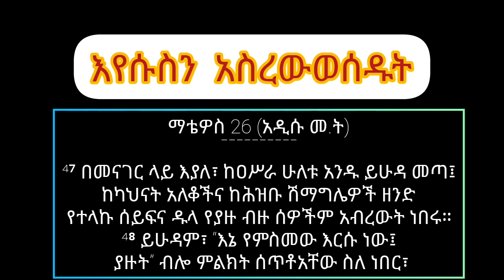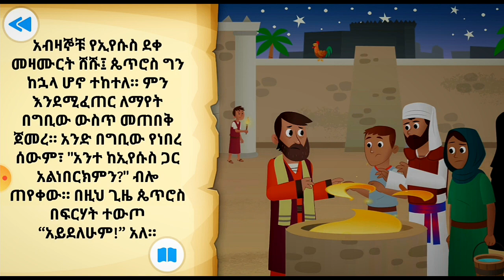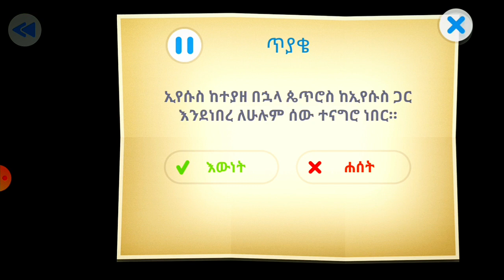እየሱስን ያዙት ''part 31''Amharic kids bible story#kingdom power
ይሄ ለልጆች የተዘጋጀ የመጽሐፍ ቅዱስ ታሪክ ሲሆን አላማውም
ልጆች ለእግዚአብሔር ቃል ትኩረት በመስጠት እና በቃሉ በመመስረት እንዲያድጉ የተዘጋጀ ነው።ልጆች በወላጆቻቸውና መንፈሳዊ ቅናት ባላቸው  ሰዎች ታግዘው ቢመለከቱት ይመከራል።